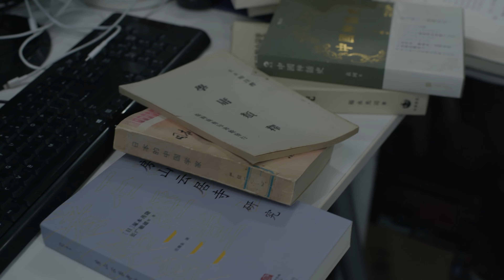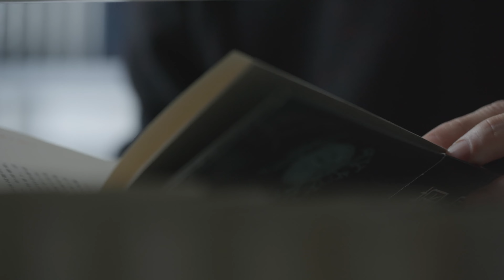盯书记 EP18:中国妖怪普查员下集